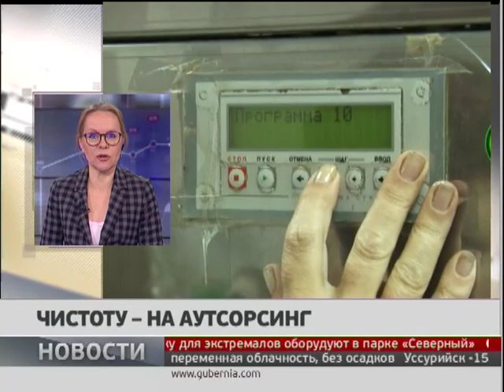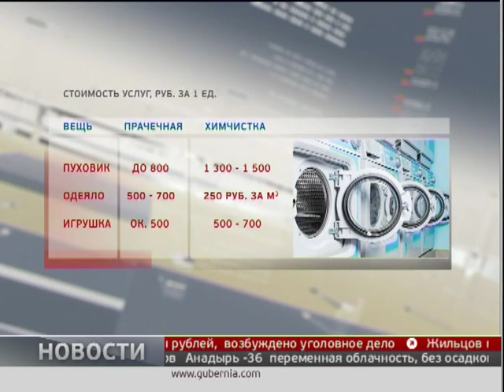Новости экономики. Новости. 05/02/2019. GuberniaTV